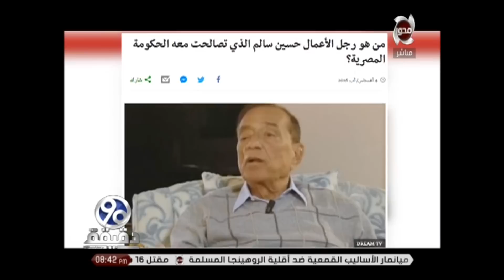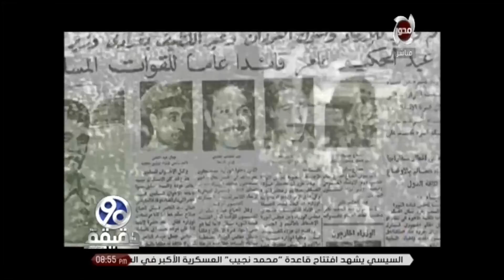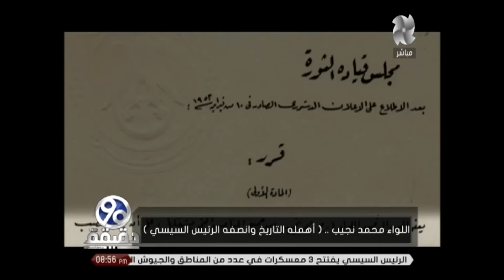برنامج 90 دقيقة - الفقرة الأولي " الأخبار السياسية " من حلقة 22 يوليو 2017